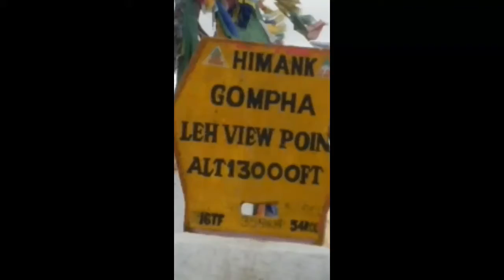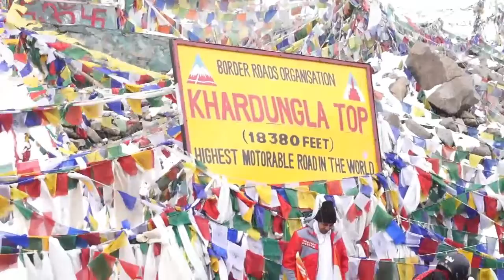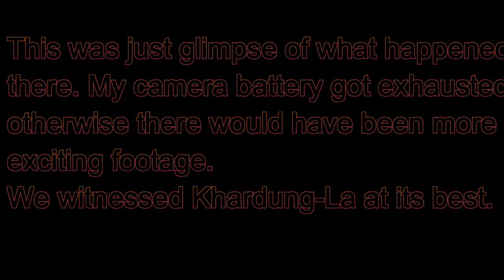khardung La top year 2016 (TFH) The Free Hawks Indore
This was my second visit to Khardung La Pass.  This time i had 5 friends with me, out of which two backed out to go this pass, worst mistake as they just missed a lot of adventure.  As we started our ride, it was usual dry day with sun out. When we reached check post we were informed that more than 100 four vehicles are ahead of us and believe me that was discouraging as you can see lot of smoke there.  Anyways we moved towards KHARDUNG LA and believe me we were sweating like hell when we reached the K-top. and after spending 15 to 20 minutes there, weather quickly changed and snowfall started and in some minutes visibility was barely 5 feet, but that was fun ride. enjoy the video